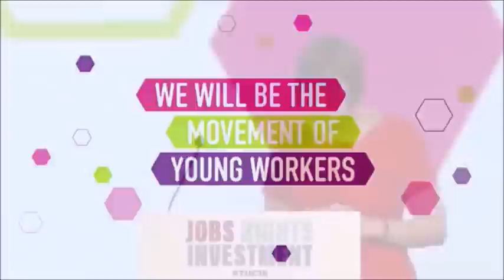TUC16 Frances O'Grady keynote speech to congress